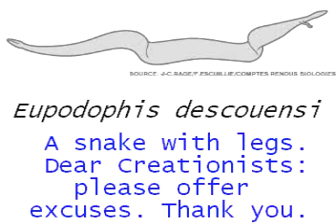Another transitional fossil found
Tens of thousands of transitional fossils have been discovered, many hundreds of intermediate fossils have also been discovered. Here is yet one more.